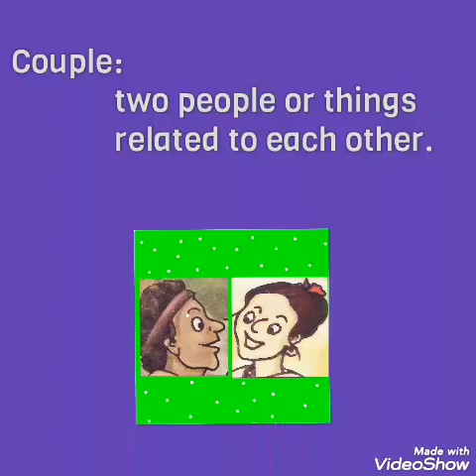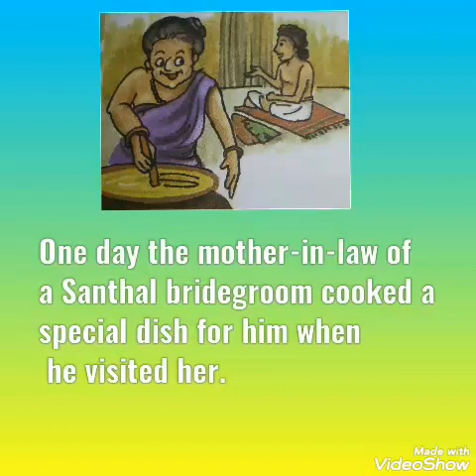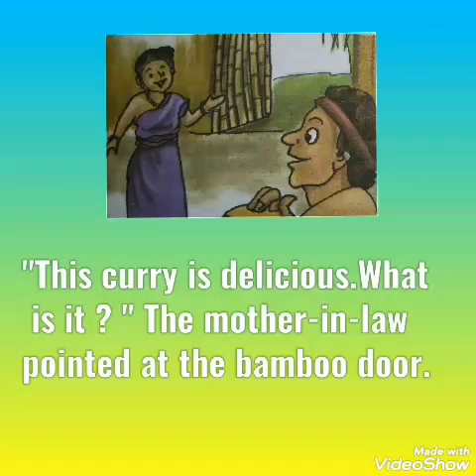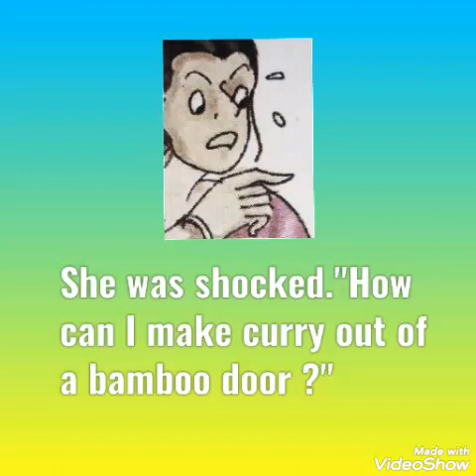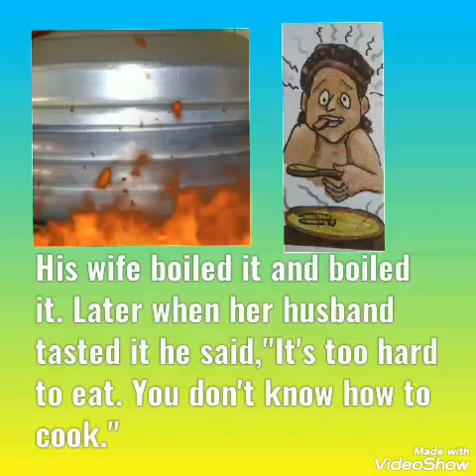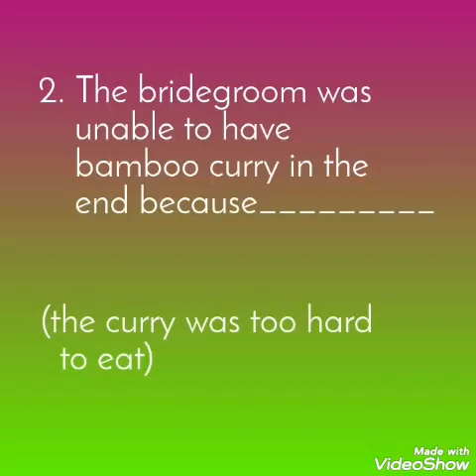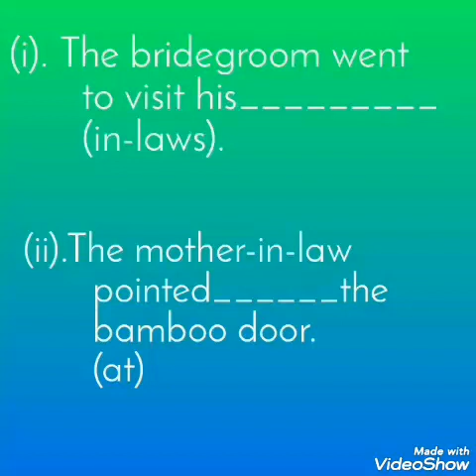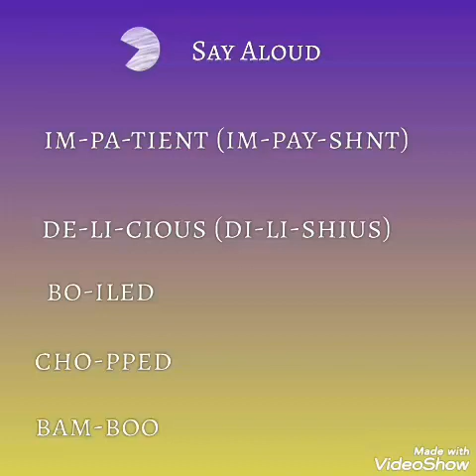Bamboo Curry Class 5 Unit 1 Explanation in English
Hello viewers! This presentation with picture story  will improve your Listening Skill . It will be beneficial to learn the meanings for odd words from this story.I have also provided the book exercises related to the story which will check your understanding of this lesson.
*Narration: B.Dorothy - TGT, M.A, B.Ed,M.PHIL(ENGLISH)